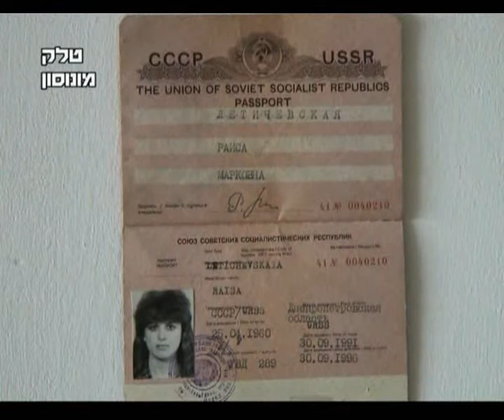אנשי הגליל - מעלות